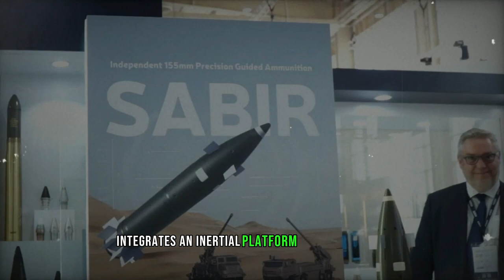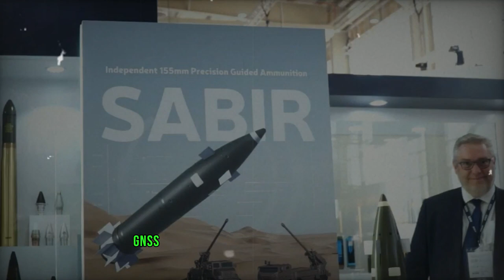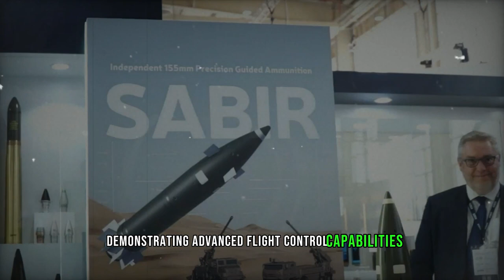KNDS and the Saudi defense industry are collaborating on the development of SABIR guided artillery a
At the World Defense Show 2024 held in Riyadh, Saudi Arabia, KNDS announced its collaboration with the Saudi defense sector to create the SABIR guided artillery ammunition, in line with the goals of Saudi Vision 2030. Saudi Arabia aims to domestically source 50% of its defense spending by 2030, and the SABIR initiative represents a significant stride towards self-sufficiency in ammunition manufacturing.